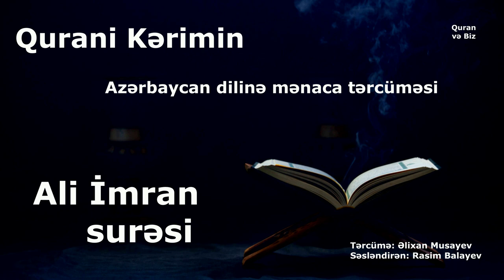Ali-İmran surəsi.Qurani Kərimin Azərbaycan dilinə mənaca tərcüməsi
Surah ali İmran.
3. Ali-İmran surəsi

Məşhur qarilər:
İdris Abkar.
Saad Al Ghamdi
Mişari ar-Raşid
Feysal ar-Ruşud
Muhammad Al-Luhaidan
Abdul Həlim
İslam Subhi

 1. Fatihə surəsi
2. əl-Bəqərə surəsi
3. Ali-İmran surəsi
4. ən-Nisa surəsi
5. əl-Maidə surəsi
6. əl-Ənam surəsi
7. əl-Əraf surəsi
8. əl-Ənfal surəsi
9. ət-Tovbə surəsi
10. Yunus surəsi
11. Hud surəsi
12. Yusuf surəsi
13. ər-Rad surəsi
14. İbrahim surəsi
15. əl-Hicr surəsi
16. ən-Nəhl surəsi
17. əl-İsra surəsi
18. əl-Kəhf surəsi
19. Məryəm surəsi
20. Ta ha surəsi
21. əl-Ənbiya surəsi
22. əl-Həcc surəsi
23. əl-Muminun surəsi
24. ən-Nur surəsi
25. əl-Furqan surəsi
26. əş-Şuəra surəsi
27. ən-Nəml surəsi
28. əl-Qasas surəsi
29. əl-Ənkəbut surəsi
30. ər-Rum surəsi
31. Loğman surəsi
32. əs-Səcdə surəsi
33. əl-Əhzab surəsi
34. Səba surəsi
35. Fatir surəsi
36. Ya sin surəsi
37. əs-Saffat surəsi
38. Sad surəsi
39. əz-Zumər surəsi
40. Ğafir surəsi
41. Fussilət surəsi
42. əş-Şura surəsi
43. əz-Zuxruf surəsi
44. əd-Duxan surəsi
45. əl-Casiyə surəsi
46. əl-Əhqaf surəsi
47. Muhəmməd surəsi
48. əl-Fəth surəsi
49. əl-Hucurat surəsi
50. Qaf surəsi
51. əz-Zəriyət surəsi
52. ət-Tur surəsi
53. ən-Nəcm surəsi
54. əl-Qamər surəsi
55. ər-Rahmən surəsi
56. əl-Vaqiə surəsi
57. əl-Hədid surəsi
58. əl-Mucadilə surəsi
59. əl-Həşr surəsi
60. əl-Mumtəhənə surəsi
61. əs-Saff surəsi
62. əl-Cumuə surəsi
63. əl-Munafiqun surəsi
64. əl-Təğabun surəsi
65. ət-Talaq surəsi
66. ət-Təhrim surəsi
67. əl-Mulk surəsi
68. əl-Qaləm surəsi
69. əl-Həqqa surəsi
70. əl-Məaric surəsi
71. Nuh surəsi
72. əl-Cinn surəsi
73. əl-Muzzəmmil surəsi
74. əl-Muddəssir surəsi
75. əl-Qiyəmə surəsi
76. əl-İnsan surəsi
77. əl-Mursəlat surəsi
78. ən-Nəbə surəsi
79. ən-Nəziət surəsi
80. Əbəsə surəsi
81. ət-Təkvir surəsi
82. əl-İnfitar surəsi
83. əl-Mutaffifin surəsi
84. əl-İnşiqaq surəsi
85. əl-Buruc surəsi
86. ət-Tariq surəsi
87. əl-Əla surəsi
88. əl-Ğaşiyə surəsi
89. əl-Fəcr surəsi
90. əl-Bələd surəsi
91. əş-Şəms surəsi
92. əl-Leyl surəsi
93. əd-Duha surəsi
94. əş-Şərh surəsi
95. ət-Tin surəsi
96. əl-Ələq surəsi
97. əl-Qadr surəsi
98. əl-Beyyinə surəsi
99. əz-Zəlzələ surəsi
100. əl-Adiyat surəsi
101. əl-Qariə surəsi
102. ət-Təkəsur surəsi
103. əl-Əsr surəsi
104. əl-Huməzə surəsi
105. əl-Fil surəsi
106. Qureyş surəsi
107. əl-Maun surəsi
108. əl-Kovsər surəsi
109. əl-Kəfirun surəsi
110. ən-Nəsr surəsi
111. əl-Məsəd surəsi
112. əl-İxlas surəsi
113. əl-Fələq surəsi
114. ən-Nəs surəsi